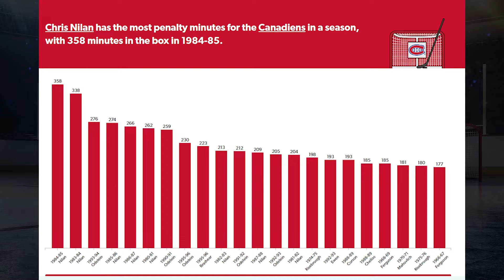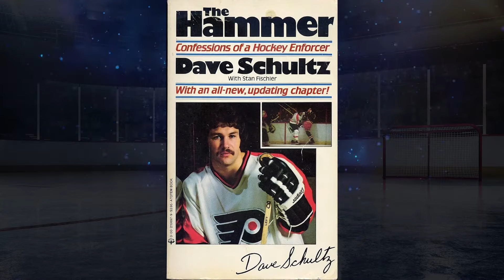The BEST Fighters in NHL History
The NHL isn't much of a fighters league anymore as the game has transitioned to a fast, skilled game. Take a look at today's video as we go back and look at the top ten most feared fighters in NHL history.

If you want some fun hockey merch, check some out

Welcome to Triple Deke Hockey, where we discuss the game that we all love. Here you'll find fun hockey info and video on all teams, fun history, and maybe some stuff you never even thought about.

Remember, it's a great day for hockey!